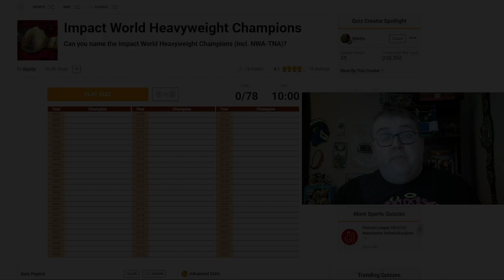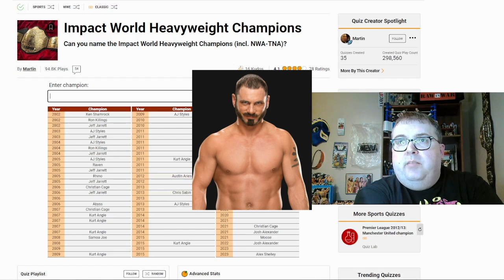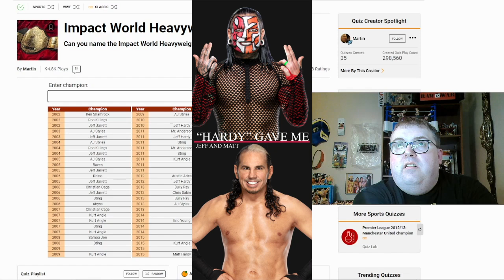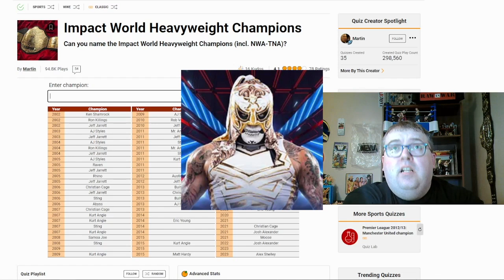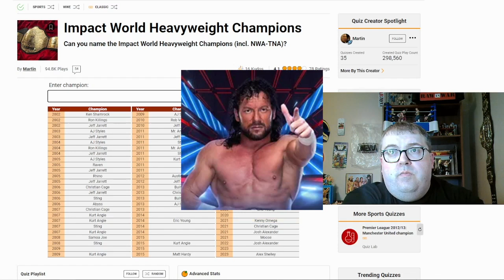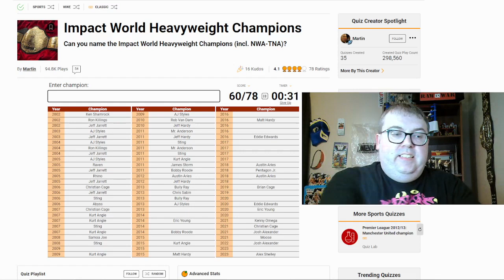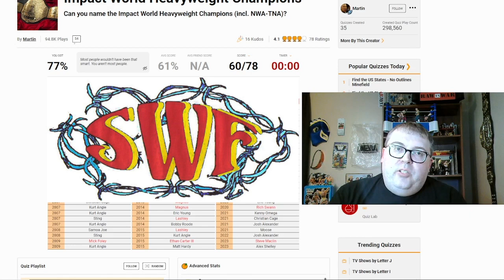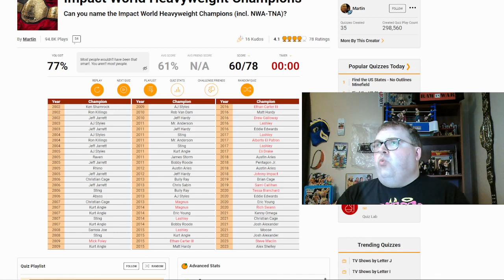Can I name every TNA/Impact World Champion?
In this week's episode of Sporcle Saturday, Yours Truly takes on another of the most popular wrestling-related quizzes on sporcle.com: Naming every NWA-TNA/TNA/Impact/GFW/Impact again/soon to be TNA again World Champion!